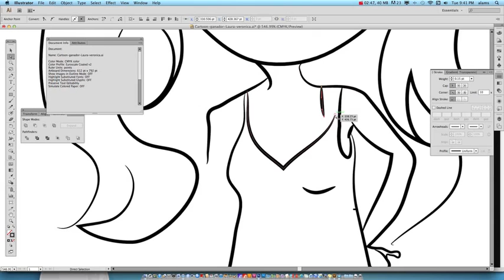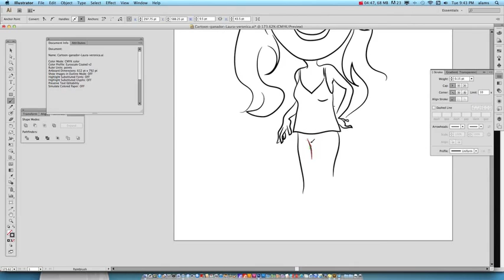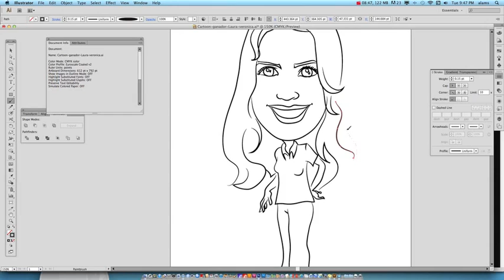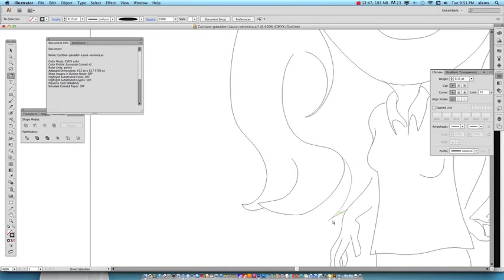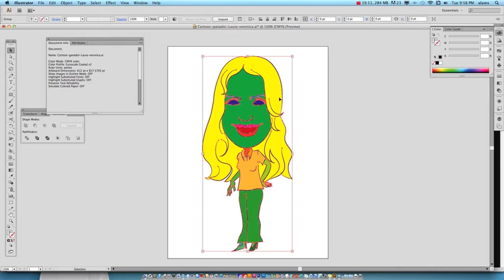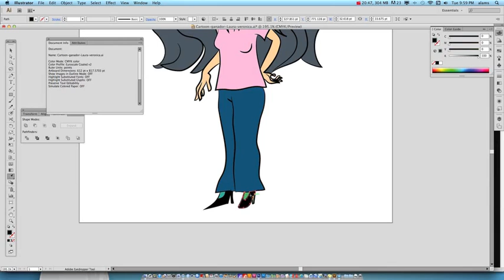Dibujando a Laura Verónica - 01